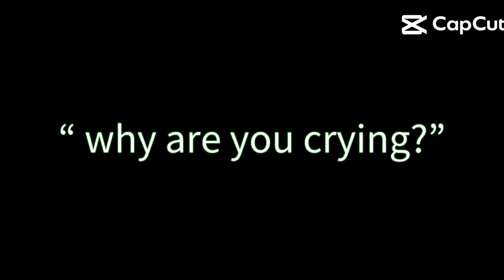thx so much for 20 subs my Lil tadpoles🐸🐸💝🌼🦋✨️✨️✨️🫶🫶🫶